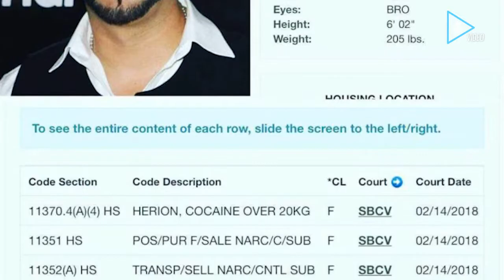Esteban Loaiza se declara no culpable de cargos de posesión de droga